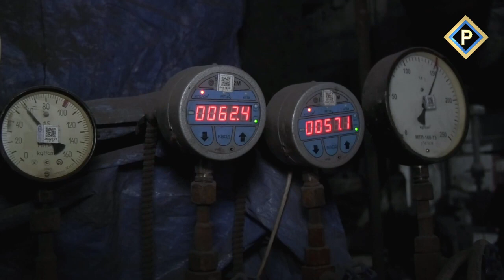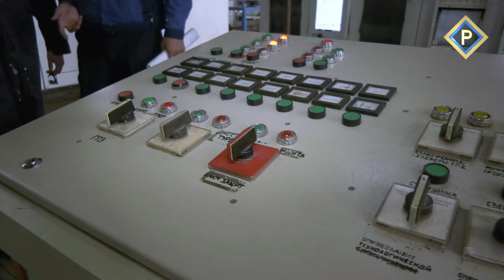На Риддер ТЭЦ пришел новый инвестор 25 01 2023